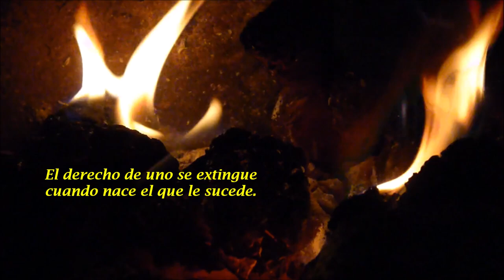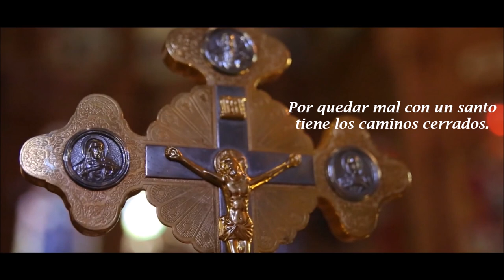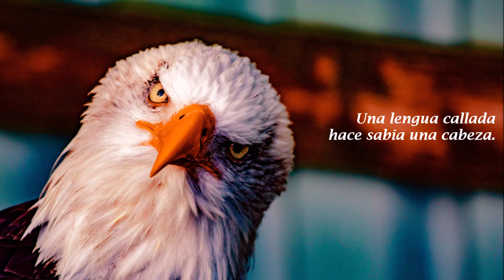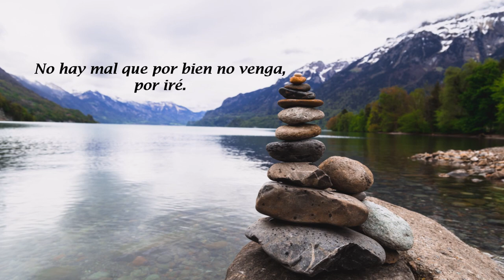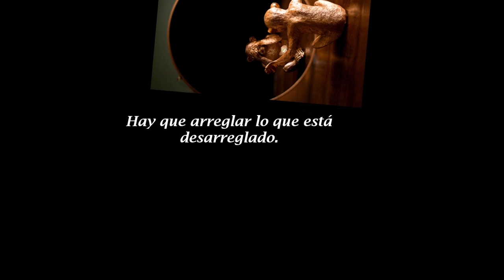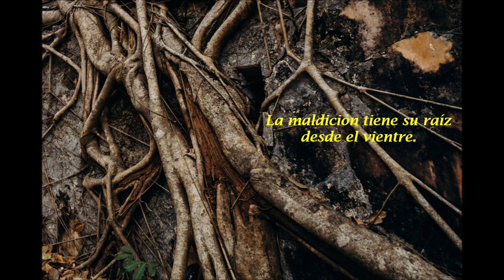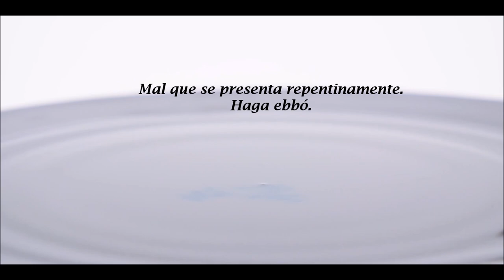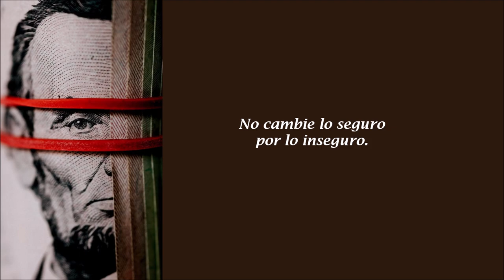Refranes De Osha Ifa ~ Voces Orishas ~ Santeria En Cuba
Te comparto en este video algunos de los refranes de Osha Ifa, Santeria en Cuba.  Existen mas de 1200 refranes  y frases en la Santeria que abarcan los 256 Odun de Ifa.  Voces Orishas.

0:00  Okana:    Por uno empezo el mundo.
0:36  Eyioco:    Flecha entre hermanos.
1:15  Ogunda:  Discusion, tragedia por una cosa.
2:05  Iroso:       Nadie sabe lo que hay en el fondo del mar.
2:50  Oche:       Sangre que corre por las venas.
3:40  Obara:      El rey no dice mentiras.
4:27  Oddi:        Donde por primera vez se hizo un entierro.
5:26  Eyeunle:   La cabeza es la que lleva al cuerpo.
6:27  Osa:          Su mejor amigo es su peor enemigo.
7:25  Ofun:         Donde nacio la maldicion.
8:19  Ojuani:       Sacar agua con canasta.
9:02  Eyila:         Cuando hay guerra el soldado no duerme.

Conoce de mi Cuba lo mejor de primera mano, de curiosos datos, religion, musica, graciosos modos y frases de los cubanos y los mejores consejos para viajar a la isla, las playas y los sitios más atractivos y populares.